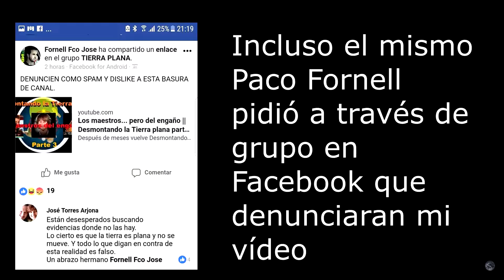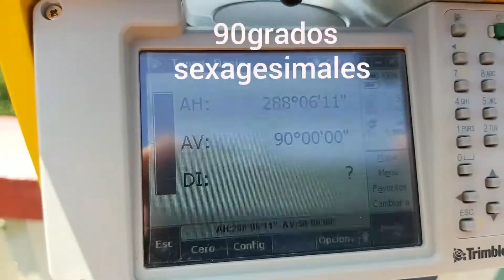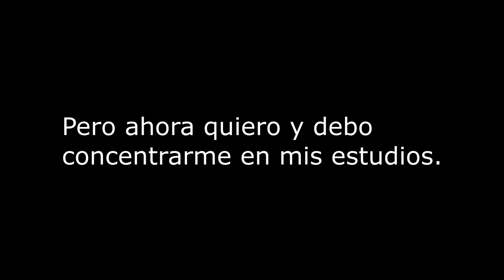FelpeX1 GRAN FINAL // Mega Compilación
Video donde recopilo lo mejor que he subido a mi canal, además de otro material extra que estimo bastante.
Este será (muy probablemente) el último video en donde me refiera al tema de la Tierra plana, no obstante, espero subir otro tipo de contenido en el futuro.

El video no posee explicaciones de ningún tipo, pero si les interesa saber algo más específico sobre alguna parte del video, pueden bajar un poco más en la descripción, ya que ahí encontrarán los enlaces a todo el material original usado aquí.

*Detalle: Debido a que utilicé una canción con copyright, es probable que aparezcan anuncios, sin embargo, yo no gano nada con estos, pues las recaudaciones van para los dueños de los derechos de autor de la canción usada en el video.

Y la Tierra es REDONDA!.